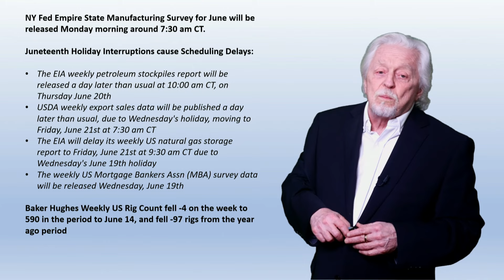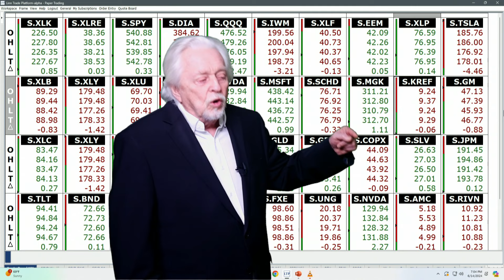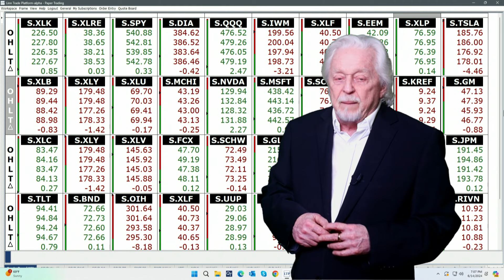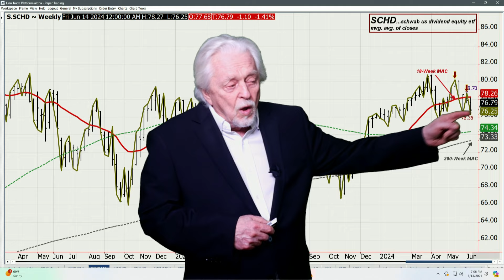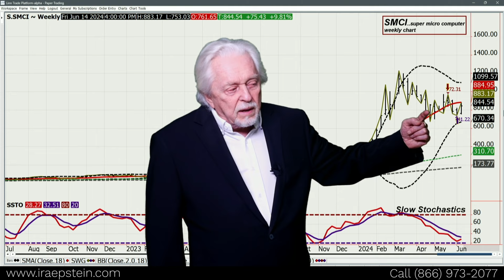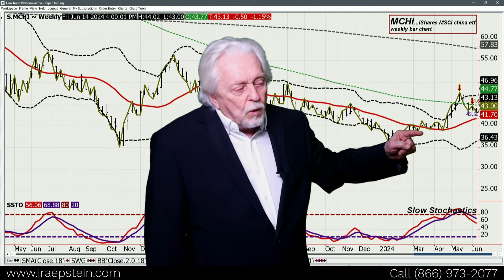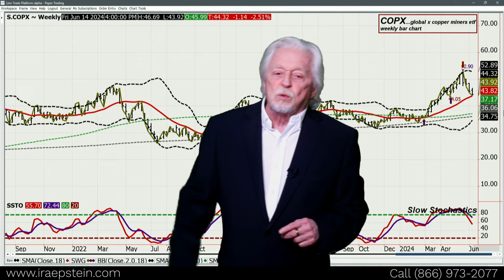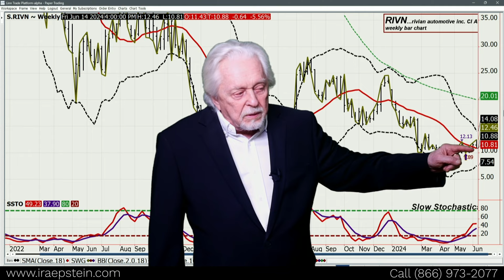Ira Epstein's SPDR ETF Video for 6 14 2024